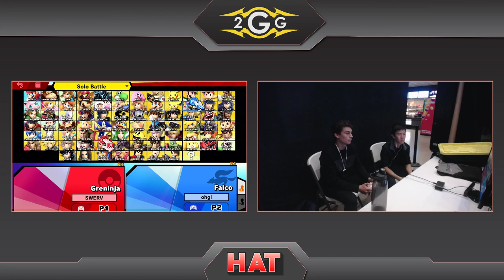HAT 90 - USC | SWERV (Greninja) Vs. USC | Ohgi (Falco) Losers Quarters - Smash Ultimate